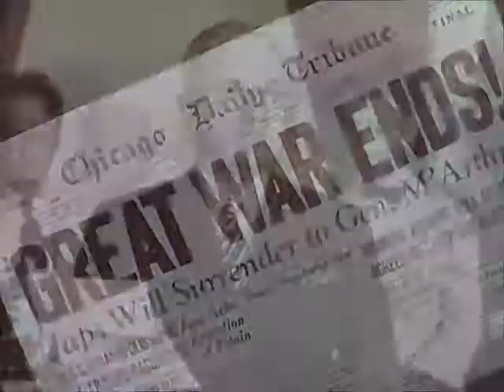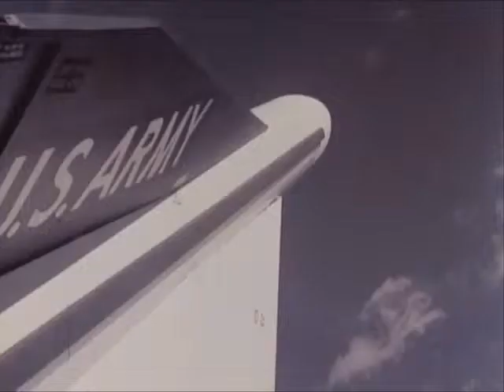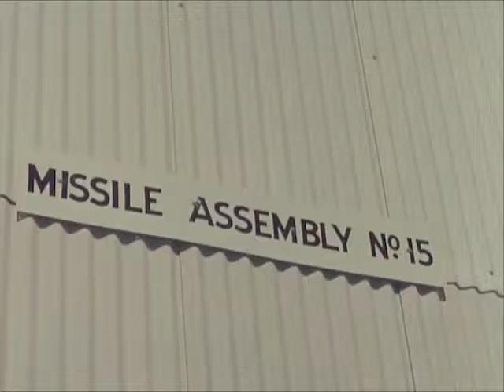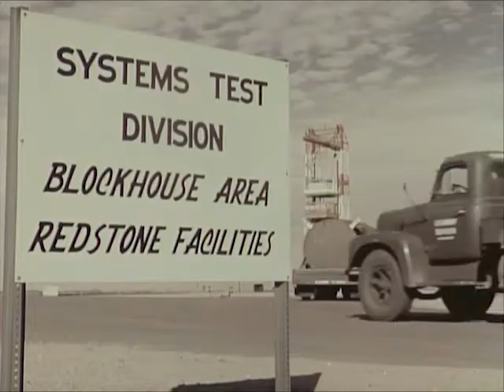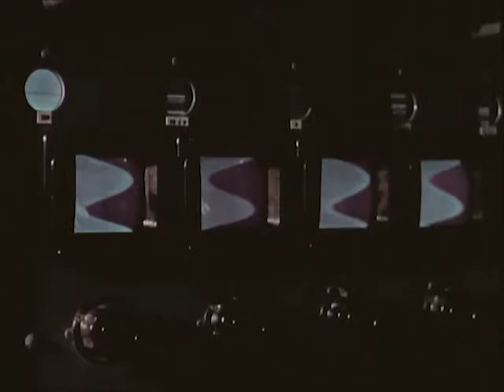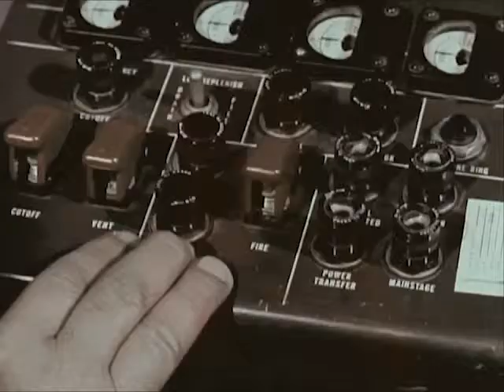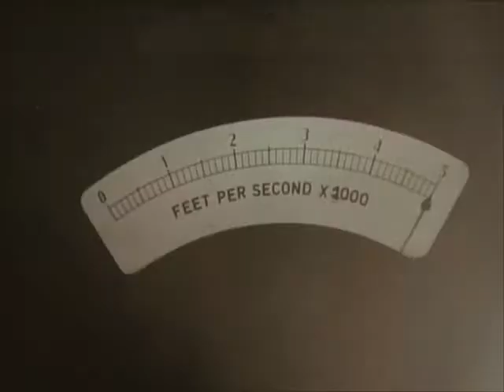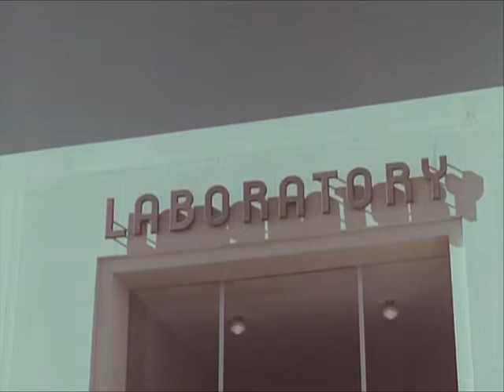White Sands Missile Range - "Tularosa Frontier" - The Big Picture - CharlieDeanArchives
"Tularosa Frontier" is a film documentary, skillfully photographed and written, covering the historical achievements and present progress of the White Sands Missile Range in developing missiles for national defense. Opening with a review of the historical highlights of the Tularosa Basin, brief sequences are shown of Spanish conquistadores, early-day prospectors, wagon trains, cowboys, Indians, and the Cavalry, culminating in the first "A" bomb explosion which took place on the present-day White Sands Missile Range. The body of the film goes on to scenes of an early-day V-2 missile test. There follow brief sequences of technological "firsts" achieved at White Sands (e.g., missile-borne camera shots of the earth, the Viking missile, high-speed sled tests, static motor tests, and many others. Back dropped by the Organ Mountains of New Mexico, "Tularosa Frontier" becomes a picture posing the question: "What does the future hold?" .